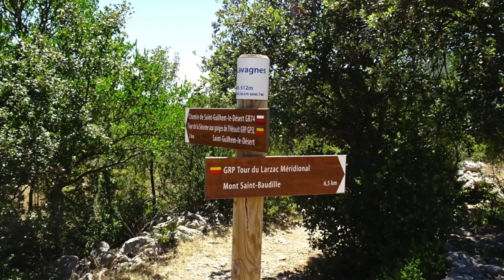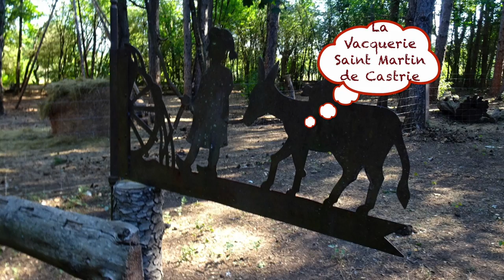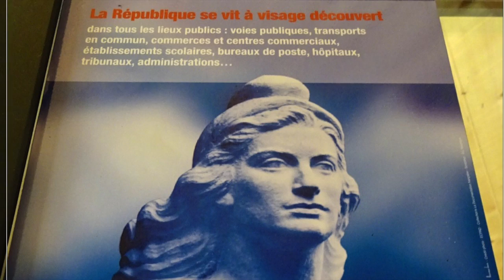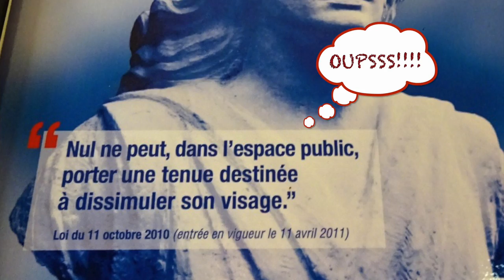Sur le sentier ST GUILHEM Notre DAME DE BELLE GRACE STE BAUDILLE LA VACQUERIE LA VERNEDE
balade sur le GR 74, entre Saint Guilhem le Désert et la Vernede, en passant par Notre dame de Belle Grace, le mont Saint Baudille. 2020.